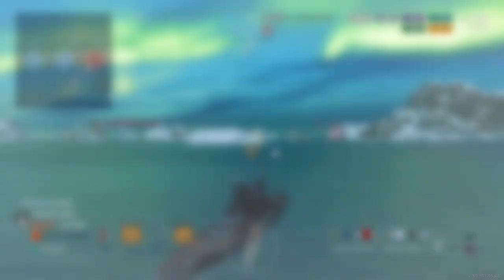Captain goodstats can't get the win and I lol'd afterwards